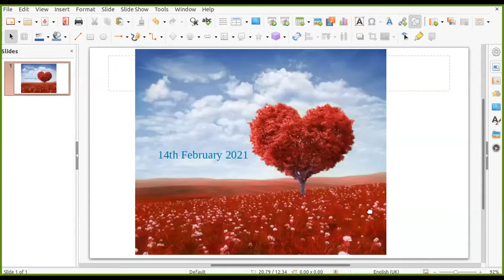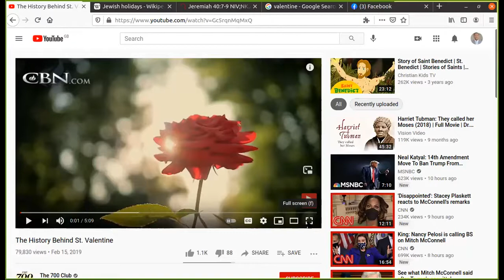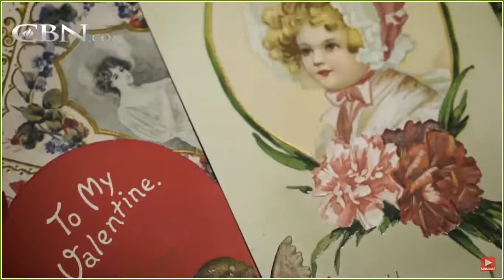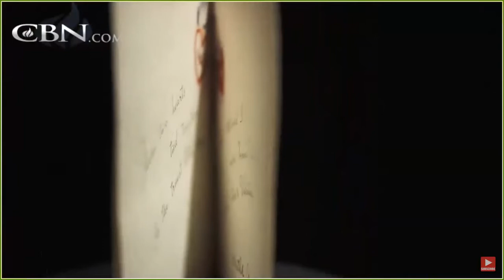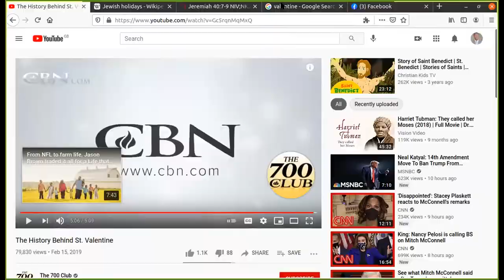Valentine's day signification